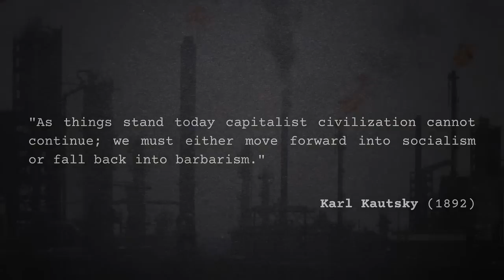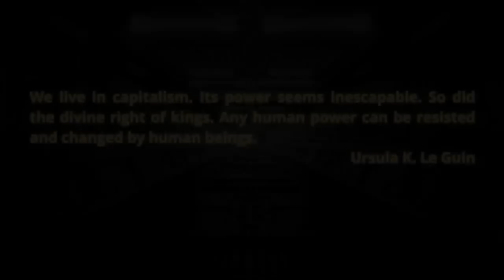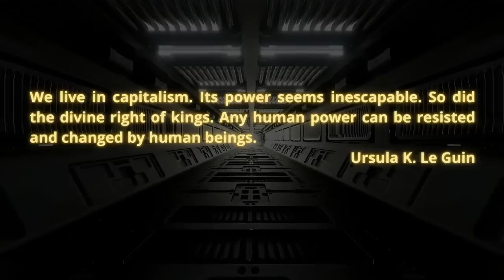Varn Vlog: Ben Burgis on the Legacy of Christopher Hitchens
Ben and I discuss his work on the life and legacy on Christopher Hitchens.

Crew:
Audio Producer: Paul Channel Strip  ( @aufhebenkultur )